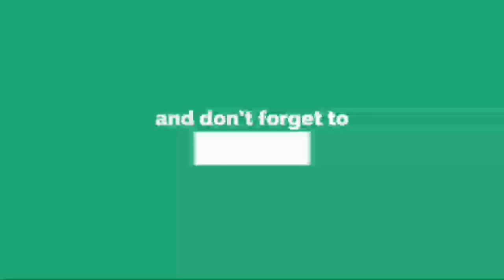How to collect FF GIFT BOX in Freefire Tamil | Check in for free characters | Fox in a Box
Hi Friends...